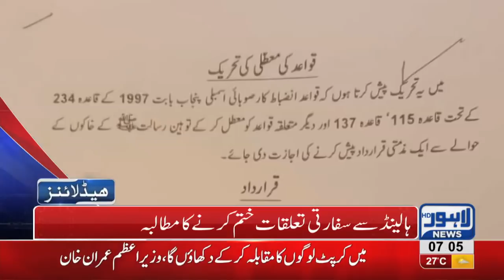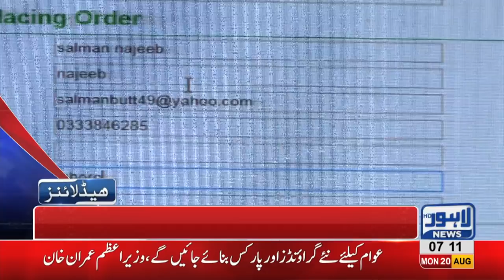07 AM Headlines Lahore News HD 20 August 2018